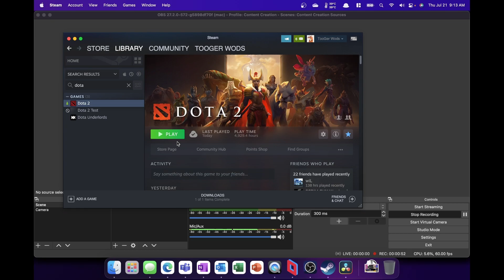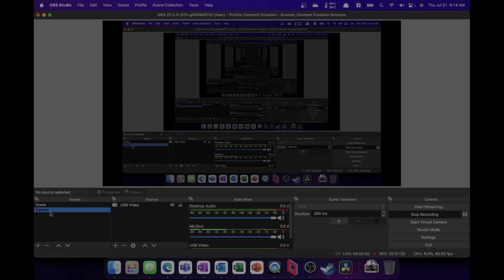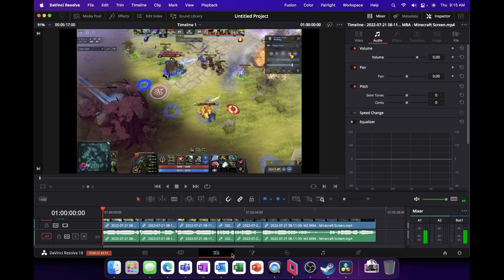The Best Machine for Casual Content Creators - A Dota 2 Short - MegaCreeps Comebacl - M2 Macbook Air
The takeaway of this video is that the M2 Macbook Air is more than capable of being a lightweight powerhouse machine. This was recorded LOCALLY on the M2 MBA and using OBS, then edited with DaVinci Resolve.

For casual video editors (or even professionals) - this device can/will allow you to edit from the couch and pump out content.

From a Gamer Perspective - I still recommend playing on a Windows Machine to get around MacOS input lag - thought Apple Silicon devices are more than able to get 60FPS and decent graphics. There is just a input lagg/delay that I have not been able to overcome/figure out how to reduce on these machines.

Video Bookmarks
00:00 Introduction
03:00 EPIC DOTA2

🎥 My current setup for Filming
Sony A6000
DJI Osmo Pocket
Macbook Air M1
Elgato Facecam

///TubeBuddy Link - A YouTube Analytics site that I personally pay a monthly subscription for, and recommend to anybody looking to maximize their YouTube reach and SEO optimization. TubeBuddy offers a free program, as well as 3 monthly subscription options: Pro, Star, and Legend, all of which offer additional benefits.

Blendlogic Tech is a participant in the Amazon Services LLC Associates Program, an affiliate advertising program designed to provide a means for us to earn fees by linking to Amazon.com and affiliated sites.